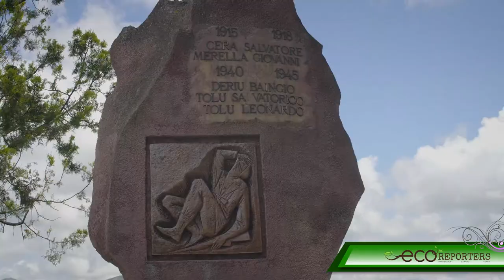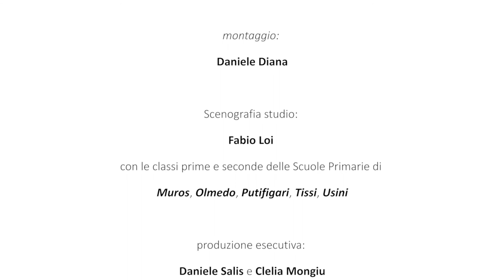La raccolta differenziata a Muros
Siamo tutti ricicloni. Le regole della raccolta differenziata

Redazione di Muros